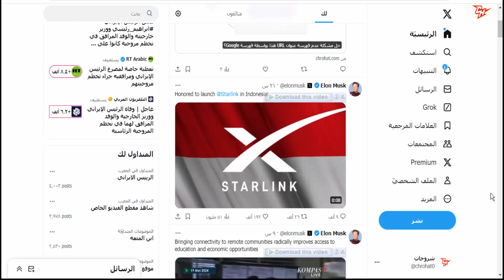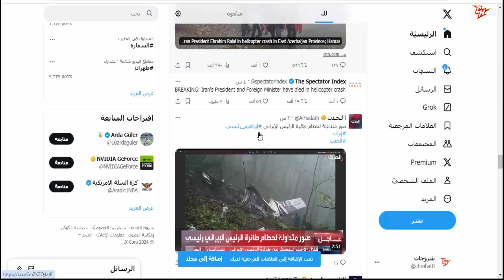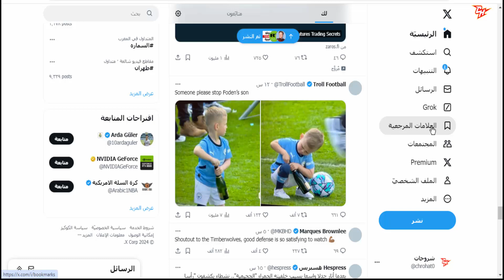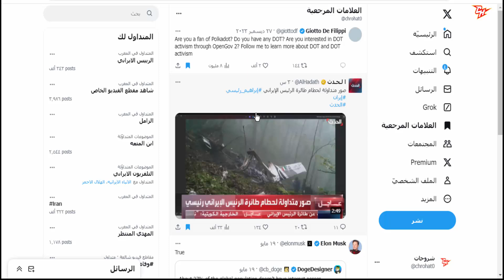كيفية إستخدام العناصر المحفوظة ✅ أو العلامات المرجعية على التويتر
هل تعلم أنك يمكنك تسهيل تجربتك على تويتر بشكل كبير باستخدام العناصر المحفوظة؟ هذه الأداة القوية ليست فقط لتوفير الوقت، بل تجعل من التصفح والتفاعل مع المحتوى أمرًا ممتعًا وفعّالًا أيضًا. في هذا الفيديو، سنعلمك كيف تستفيد إلى أقصى حد من العلامات المرجعية على تويتر، بحيث تصبح تجربتك في هذه الشبكة الاجتماعية أسهل وأكثر فائدة. دعونا نبدأ!